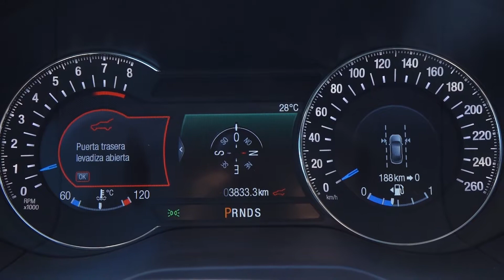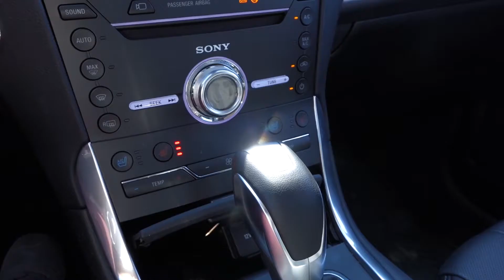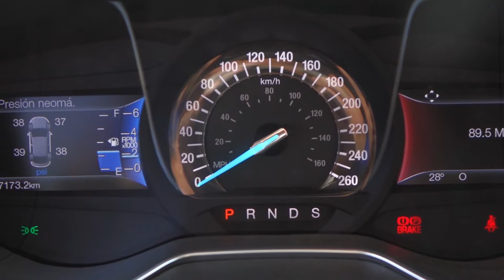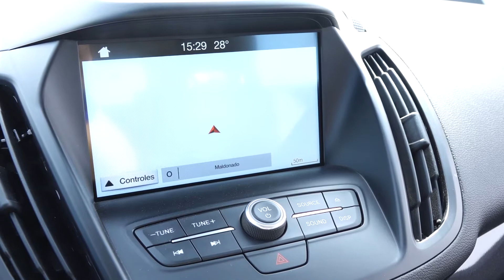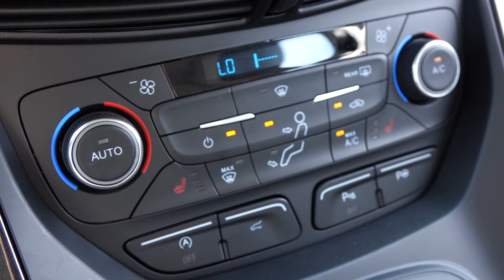Crudo 02 Ford PDE